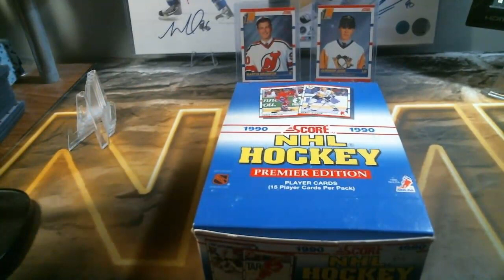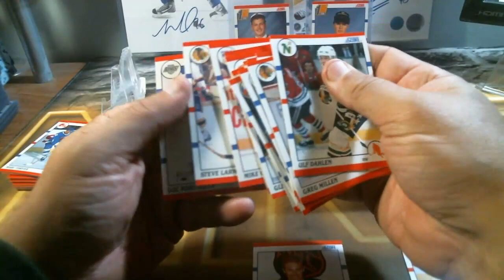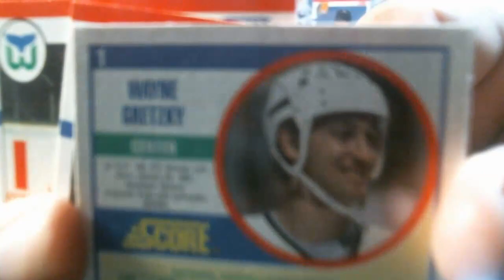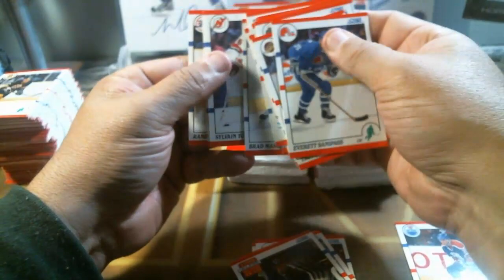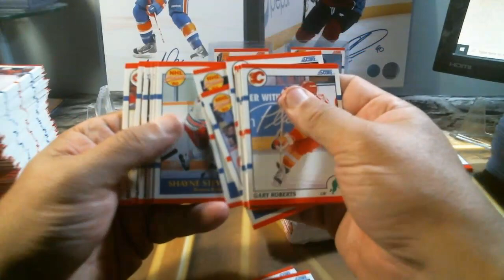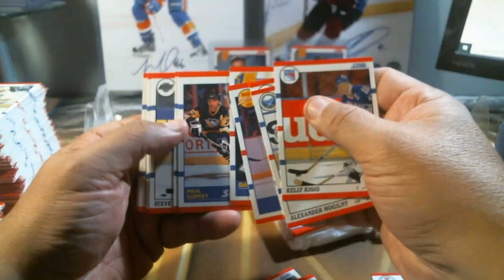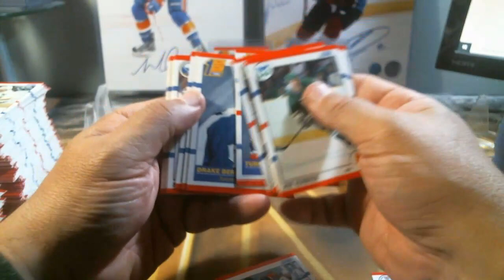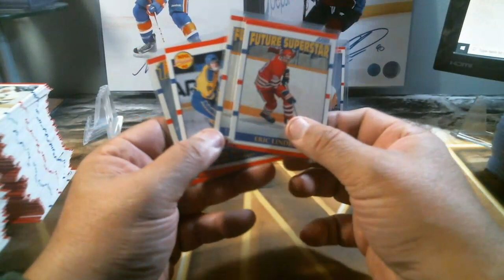1990 91 Score Hockey Chase For 1k Jagr & Brodeur Rookies Box #7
1990 91 Score Hockey Chase For 1k Jagr & Brodeur Rookies Box #7